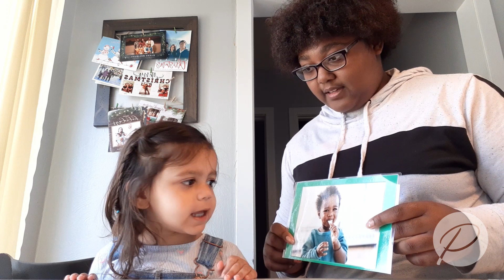Children & Family Discipleship Sabbath School 2020 08 15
Welcome to Children & Family Discipleship Sabbath School for Pioneer Memorial Church. This is a Sabbath School designed for the whole family. In this week's lesson we will cover the stories from Beginner, Kindergarten, and Primary. This week we talk about all of the ways God has blessed us and then talk about how we can use those blessing to serve others.